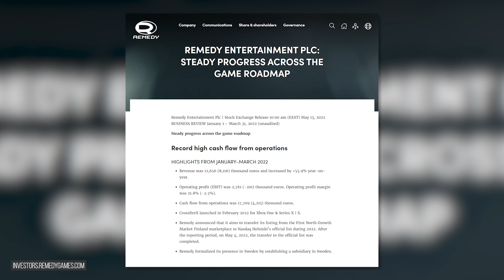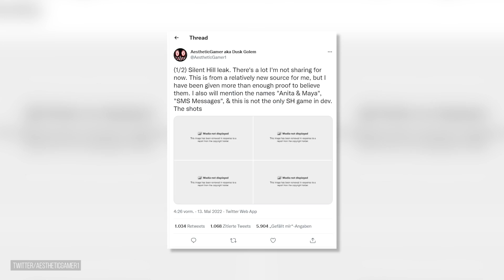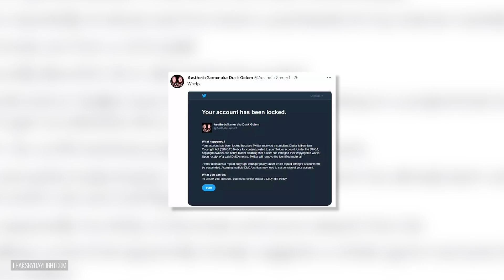Drei neue Silent-Hill-Spiele geleakt? – NEWS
Es ist Freitag und das heißt, dass wir hier die frischen News für euch haben. Diesmal geht es unter anderem um neues Material zum "The Texas Chainsaw Massace"-Game, den Release-Termin von Scorn und ganz viele Leaks zu Silent Hill. Viel Spaß dabei.

Kapitel:

00:00 Intro
00:32 The Library of Babel erscheint 2022
00:58 Texas Chainsaw Massacre: Vergleich zum Film
01:40 Alan Wake Remastered bringt noch kein Geld
02:22 Greedfall 2 angekündigt
02:47 Scorn soll noch im Oktober kommen
03:12 Dead by Daylight: Dating-Sim & neue Inhalte
04:07 10 Minuten Gameplay zu Dead Space
04:33 Neues Horrorspiel Fobia - St. Dinfna Hotel
05:06 Neues Silent Hill geleakt?
06:56 Spiele-Releases der Woche
07:28 Sonntag regt sich Wolf über ein Tutorial auf